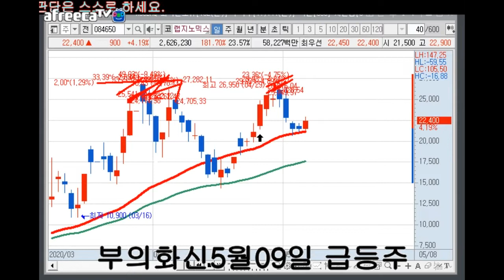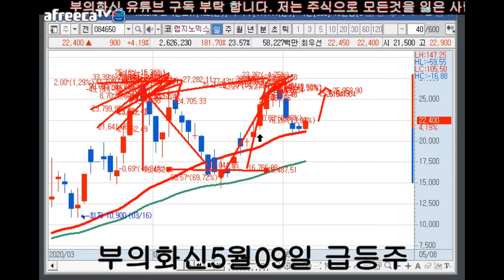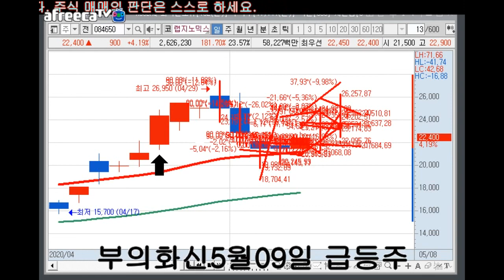랩지노믹스 주식 공략 하기..